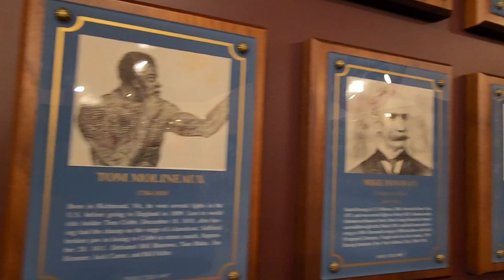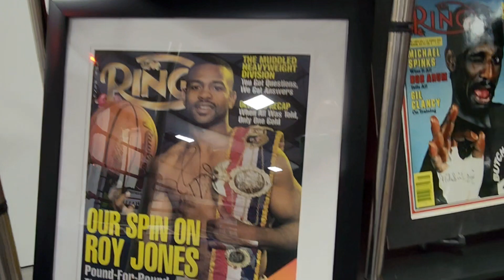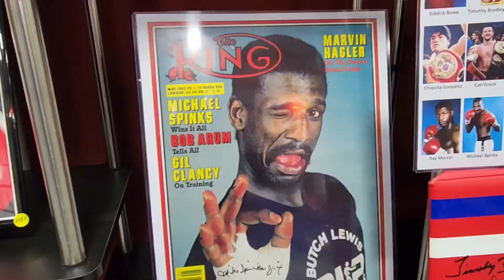International Boxing Hall of Fame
Boxing in America started like most things along the Erie canal!